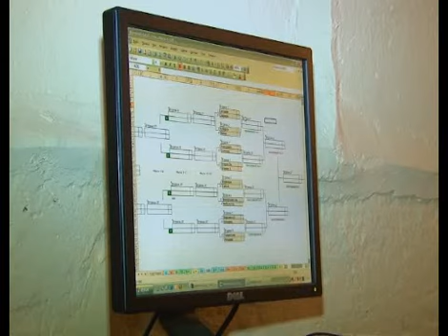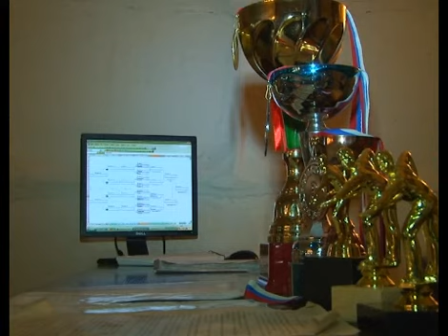Арис новости от 12.08.15